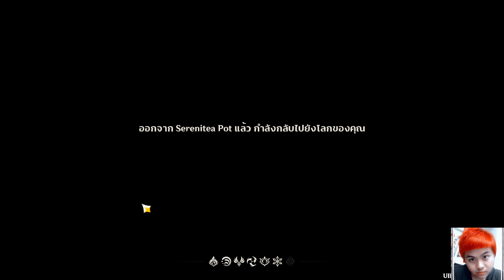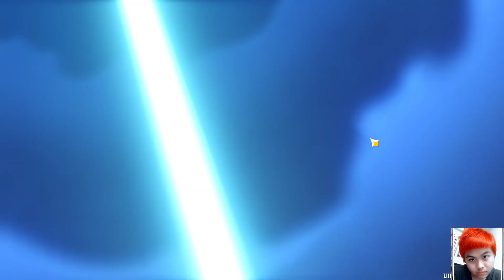Genshin Impact EP.310 ( ชั้น 9 - 12 Abyss 4.5 )